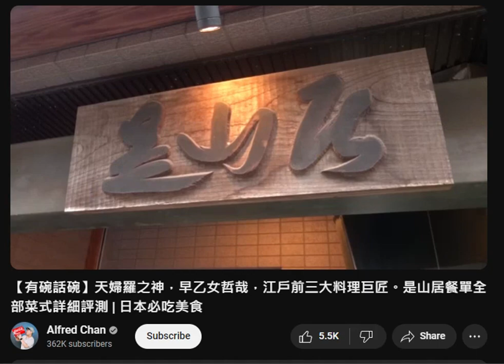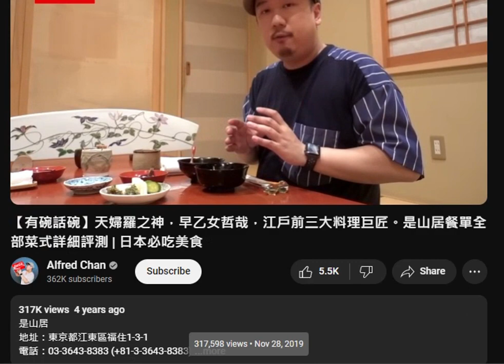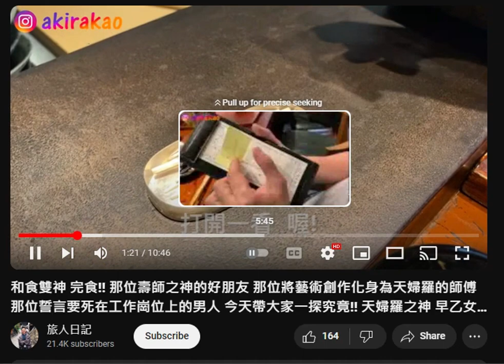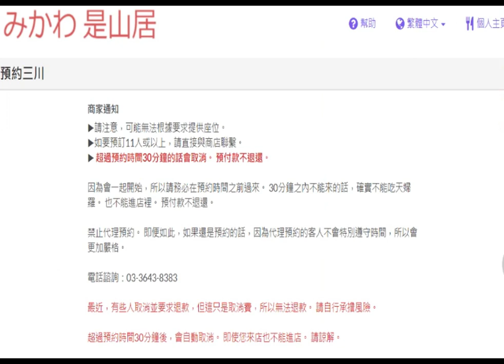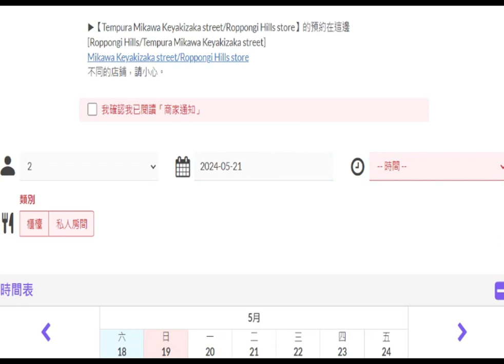20170808 打女人偷錢賊呢日係FB出咗張跟是山居天婦羅之神早乙女哲裁相，個帖無室內無食物無古董。其他人又影相又拍片，所以偷錢賊有去無可能乜都無。最後嗰場係晚上7點，食完室外都無理由咁黑仲要係夏天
約2萬YEN一位，當7算，1400蚊港紙
咁貴一餐會唔影相唔拍片
而呢間嘢偷錢賊咁多年嚟都無吹過食物等資料
所以可以證明偷錢賊去完日本價偷相偷片扮自己拍
張相似遇到人厚著面皮死埋去要影相

所以偷錢賊偷片偷相唔係老屈架

另外呢條片要留意偷錢賊個FB，畫面左邊，2017年仲係吹香港大學、培正中學。無任何一間英國學校名。
畢咗業咗多年開fb，點解無寫，而香港大學無吹過有讀過但寫咗出嚟喎
只有腦殘姣閪先會信偷錢賊係英國讀過書，除非間學校讀過都唔俾得人知，如提供俾智障人士特殊學校囉